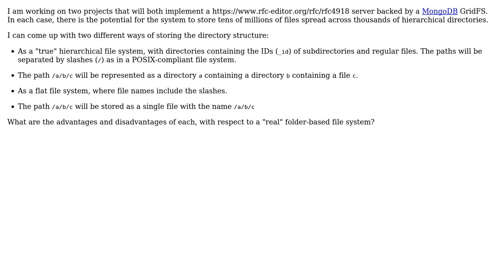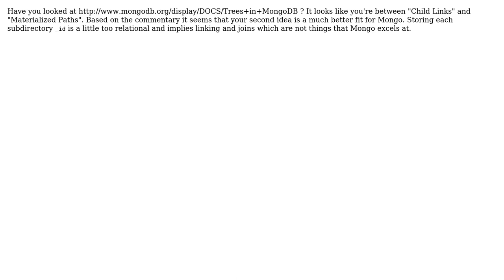Software Engineering: File system implementation in MongoDB with GridFS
With thanks & praise to God, and with thanks to the many people who have made this project possible! You are responsible for your own actions.